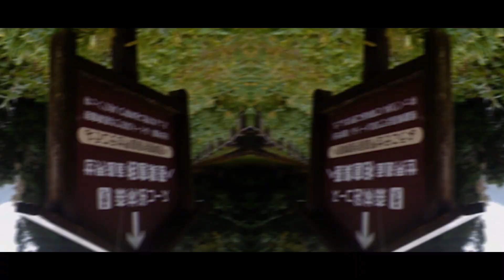Japan Vlogs 5 - Best experience EVER! Staying in a Japanese Home.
In this vlog we visit the Shirakawago/Gokayama World Heritage Area. We walk through the beautiful rural village of Ainokura where we also stay the night in the home of Yomoshirou. This was the most memorable evening of our travel through Japan! The next day we then go to the tourist-flooded village of Shirakawago and end the day in Takayama.